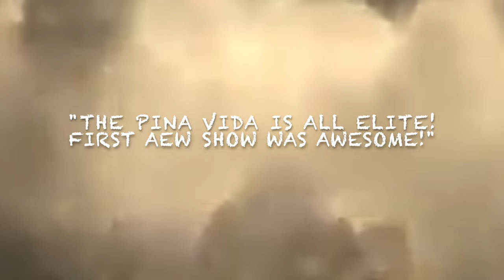"The Pina Vida is ALL ELITE! My first AEW show was AMAZING!" The Pina Vida Episode 50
this week, my cousin and I relive our childhoods. We go to a wrestling show called all elite wrestling. It is slowly on the come up and it was amazing. The fans are wild and hardcore. They know their stuff. They are more hardcore than basketball fans. I got to see one of my favorite childhood wrestlers chris Jericho and may I say, he has not skipped a beat. He looked fantastic for his barbwire death match. I think I want to check out a WWE show in the future and see how that compares. I don't hate any show, I'm getting back into it, so I didn't really know much and any of the new people. But I will slowly learn for sure.

Comment what I should try next! Like I said, looking to experience everything! What's the best bbq place in GA?

The fams socials:
Jose's: domocuervoh

My friend Big Danny made the PV theme at the very beginning, and I can’t thank him enough! If you want, check out his insta and his twitch!

Music Found in the Video:
Tap [No copyright phonk beat]
Admayer Music